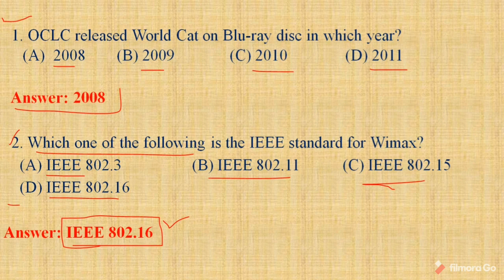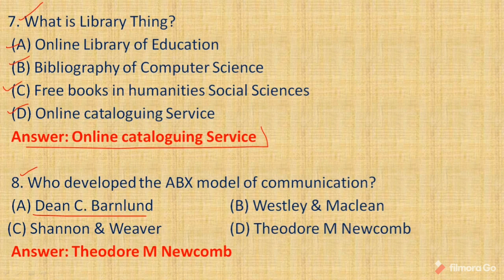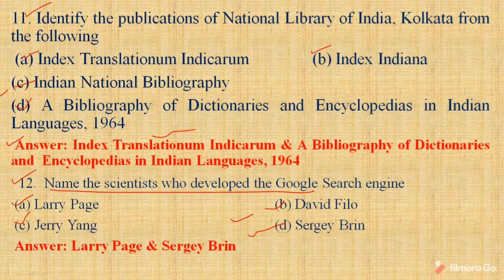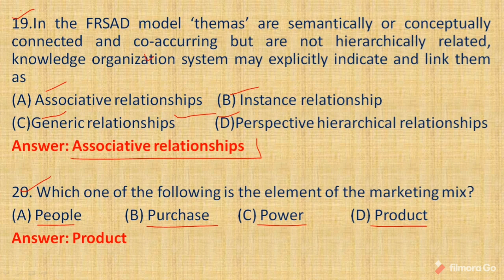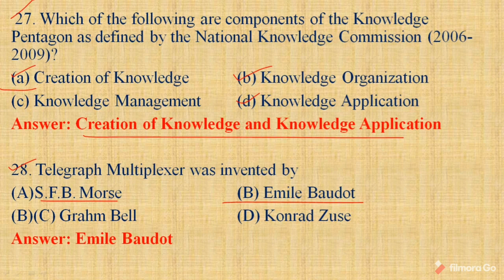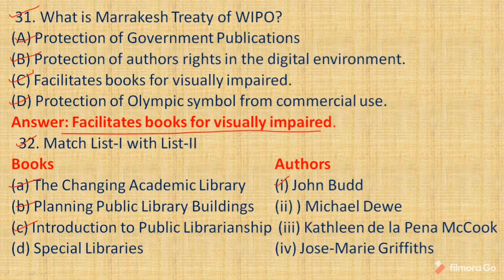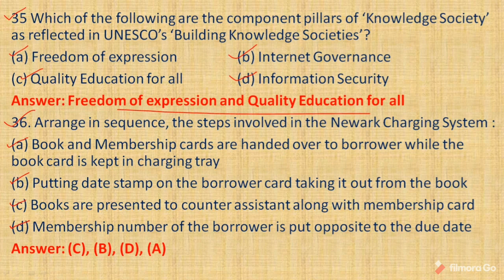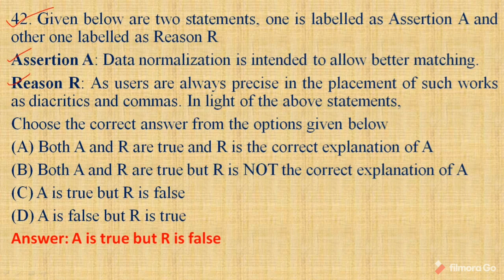Solved Paper NTA UGC NET Library & Information Science 2020 l Library Science NET Preparation l LIS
Solved Paper NTA UGC NET Library & Information Science 2020 @InfoAcademy10

NTA UGC NET Solved paper December 2019